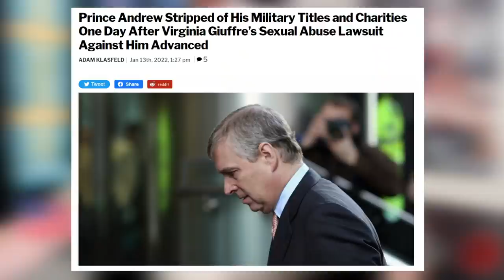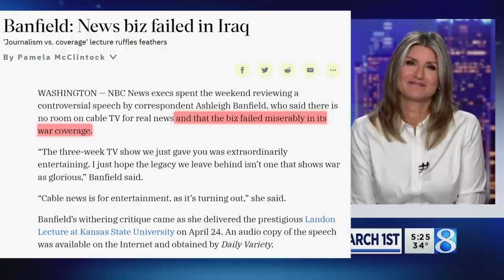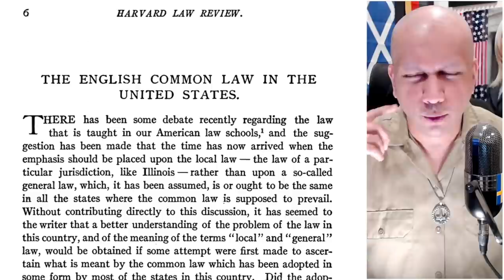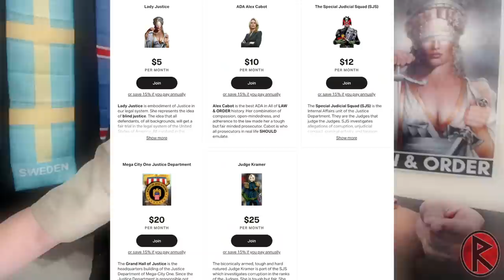Stripped Of Military Titles & Royal Patronages Will Andrew Settle Civil Suit?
I discuss the possible legal outcomes of the latest royal shenanigans.